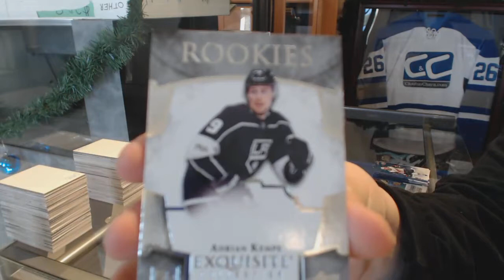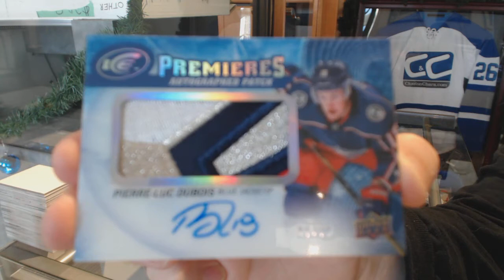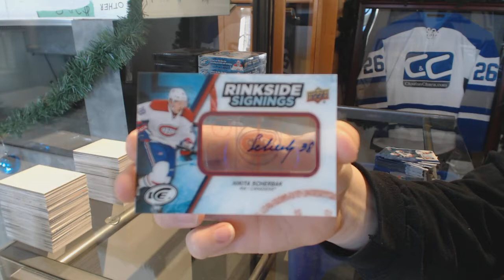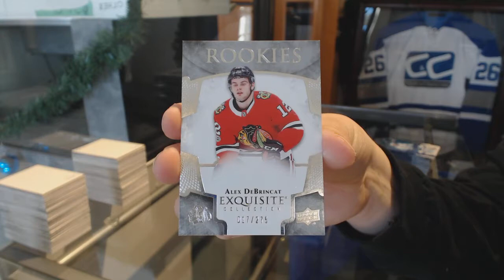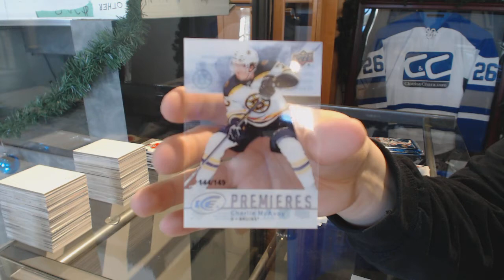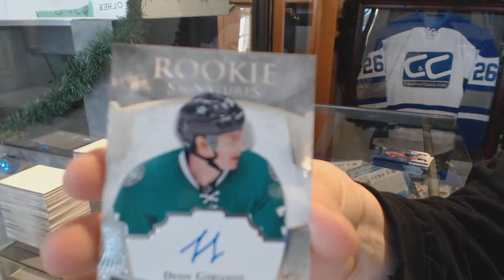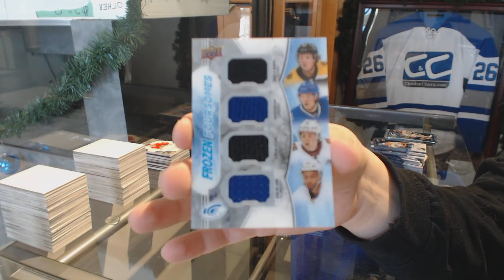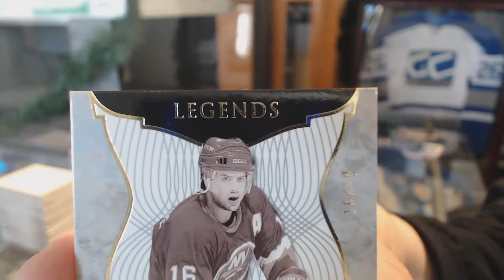17-18 Upper Deck Ice Hockey 10 Box Case Break - C&C GB #9164